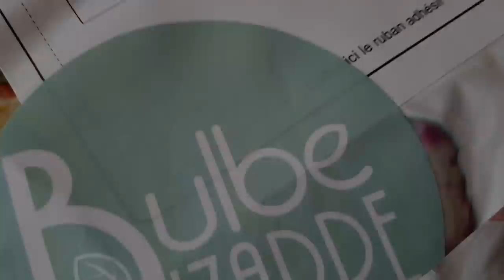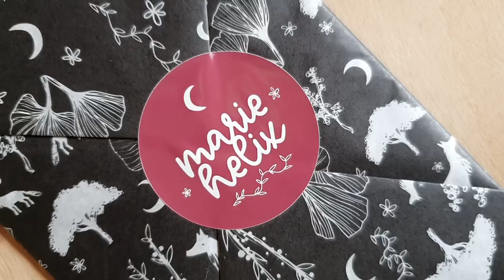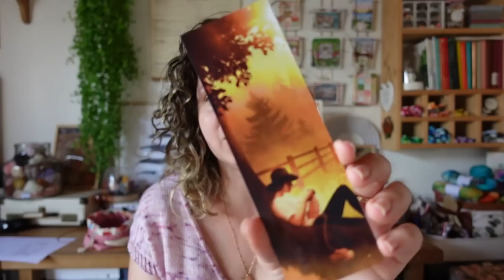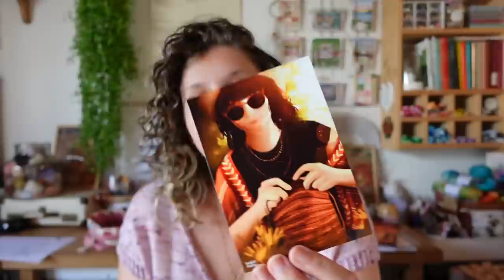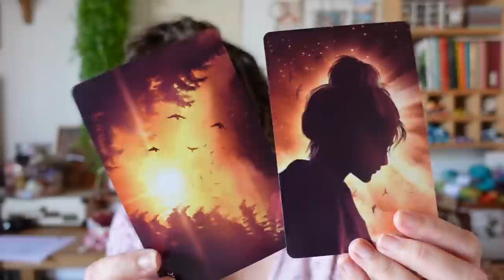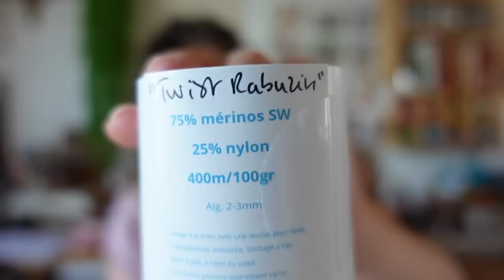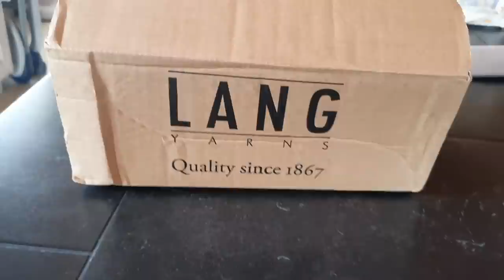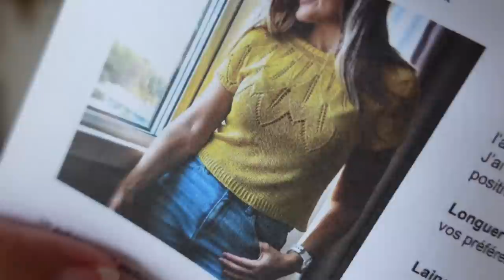Chèche en bois, Gilet givre et chaussettes | Vlog Tricot 79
↓ D E R O U L E    M O I ↓

Dans cet épisode de vlog, je vous parle du chèche en bois, du gilet givre et de chaussettes
✖ CE QUE JE PORTE ✖
• Mademoiselle Kate (Tee) de Même les Anges tricotent - Garance et compagnie Eliane
✖ TRICOTS DU MOMENT ✖
• Test Knit Gilet Givre de Même les anges tricotent - Une Louve Dans Les Bois Lo(u)ve Single YAK 120
• Chèche en bois de Noemie Jelly - Mobilaine Merino SW et Nylon
• Color Palette Socks de Laura Moorats - ArcoIris Yarns, La Bien Aimée, Laine de Mout' et Lana Grossa
✖ MENTIONS DANS LA VIDÉO ✖
✖ APOLONNIE ✖
10% de remise avec le code : LAUDEMOIZELLE
Jusqu’au 31 octobre, une fois par client, sans minimum d’achat et sur toute la boutique, pour les commandes par abonnement, le code fera effet sur la première commande générée par l’abonnement.
✖ MA MERCERIE LOCALE ✖
• Une Tasse de Fils et d'Aiguilles